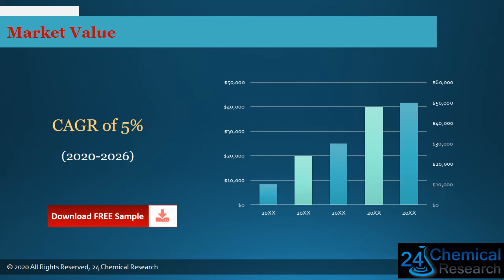Global Polyphenylene Sulfide PPS Resin Market Research Report 2021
Download FREE Research Report Sample PDF:
Polyphenylene Sulfide PPS Resin
The research report includes specific segments by region (country), by manufacturers, by Type and by Application. Each type provides information about the production during the forecast period of 2016 to 2027.